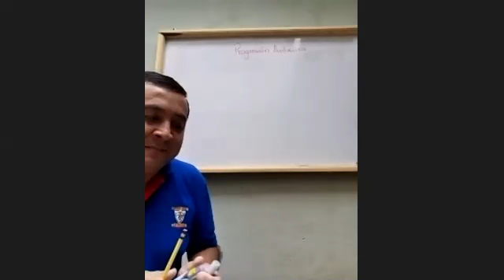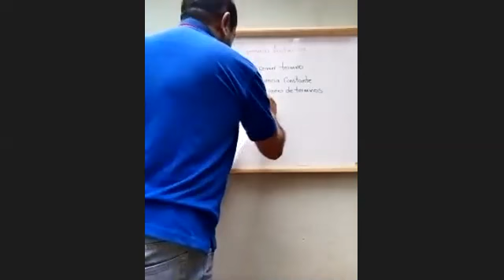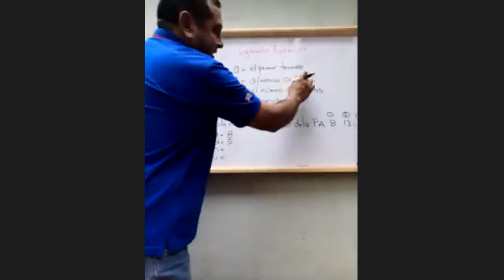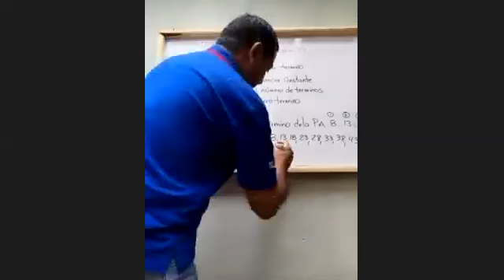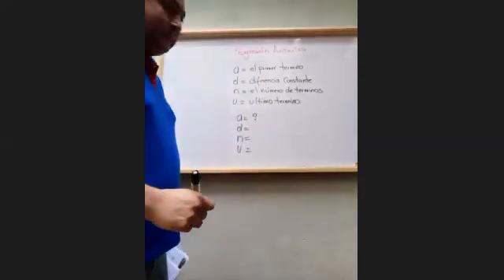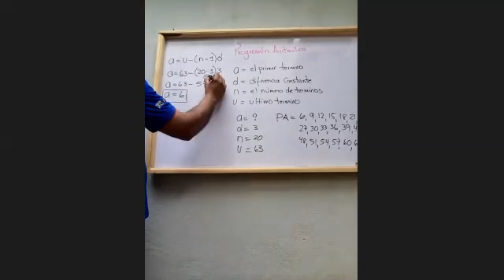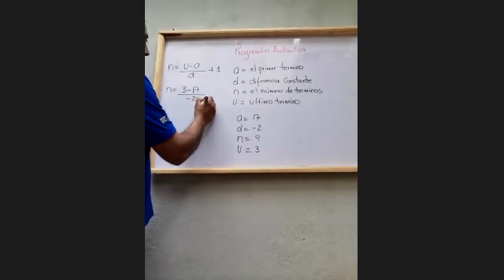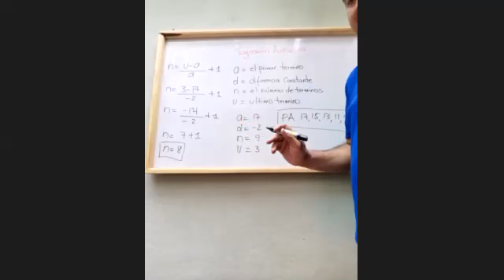Clase Progresion Arimetica 5to Merca Jornada Matutina